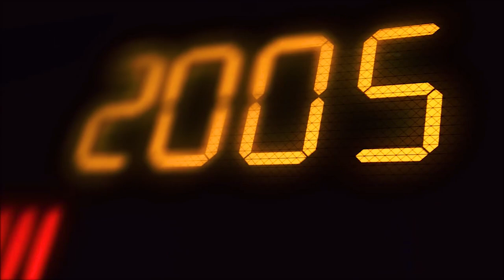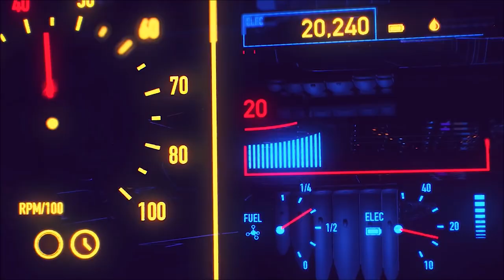Necklace - Pace | Official Audio Visualizer | Prod by Shrpnss | Indian Retro Synthwave | Underground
Now All She Want Is A Necklace !
♬ Lyrics :

Ab wo mange necklace
Bole kuch to do mujhe
Sitare kuch Lage
Um hm

Or m mangu do wajah
Meri nazre chura Li
Kuch or bhi baaki kya

Teri adaaon ka asar hai ye
Kaano pe aati Jo hat ti zulfein
Karu zikar kitna Kam pad gye lafz
Dil mai naam ke tere jal gye die , tum bangye hum

Or m bhi bethe sochu tere hi bas baate
Haare Jana par kyu na satare
Ese jhake aakhon m ki gum kaha hn hum kaha

Mil gye
Esi jagah pe jaana huh
Teri famaishen waha
Puri m kar dunga jaana
Jalta reh jaega samay
Rukta na tujhpe rukega
Teri famaishen yaha

Mil gya mujhe m Nasha
Mila mujhe Teri baato m Nasha
Utha m aaine m dekha khud ko to
Baje pone chaar par m ni aakho se thaka

Ni m kese btau kese btau tujhe
Ki tu kese staye kese staye mujhe
Teri raahe thakaye raahe thakaye mujhe
Aane hi na de

Kyu mana m Teri baate karne laga
Kabse zaroorat banke tujhse ladne laga
Chala pata hi nai or m bhi khone laga
Par fir yaad ata chehra mujhko jaana Tera

Badli karwati par raato m or tu hi bas dikha
Badlu kissa har paano pe agla Tera hi likha
Sunke baate na manegi tu ki esa bhi hua
Shayd m waha pe jaha abhi koi na gaya

♬ Credits :

♪ Lyrics : Pace
♪ Vocals : Pace
♪ Mixed : Pace
♪ Edit : Pace
♬ Stream it On :

♪ Wynk :
♪ Saavan :
♪ Resso :